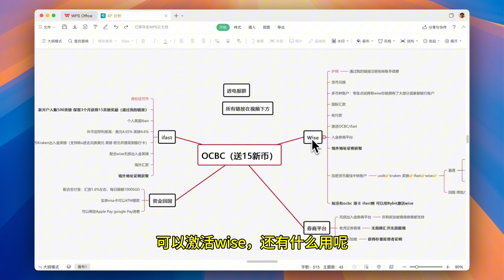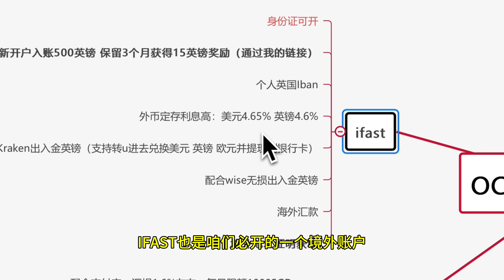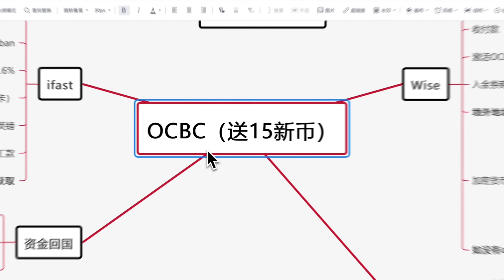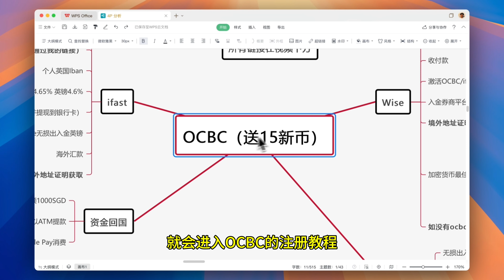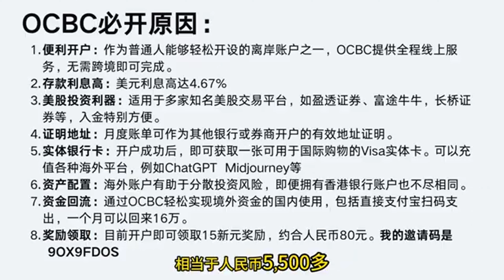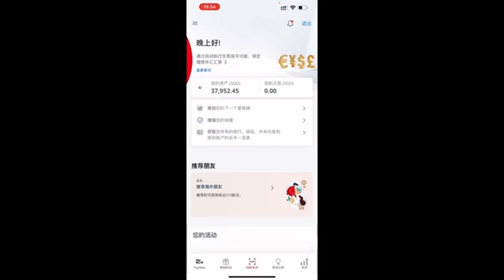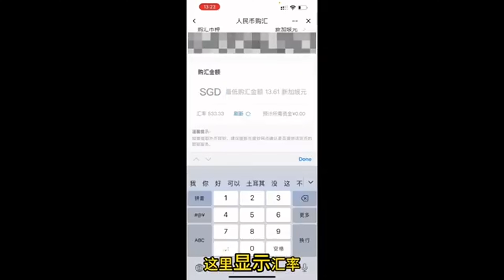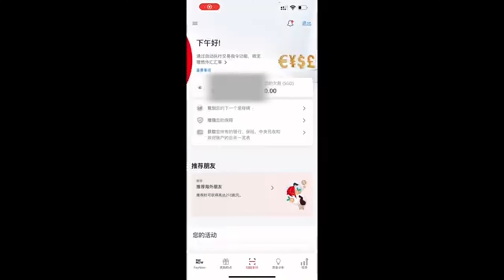2024年新加坡OCBC/iFAST/Wise最新开户攻略！如何搭配发挥最大作用？新加坡华侨银行OCBC，iFAST Global Bank，Wise这几个账户到底有什么用？均支持资金回国到支付宝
OCBC邀请码，你我各得80元：9OX9FDOS

众安银行邀请码：N8Y263你我各得500港币。

Bybit注册教程 万事达实体U卡 可ATM取款（入金100有奖励，激活实体卡送20U，可激活wise）：